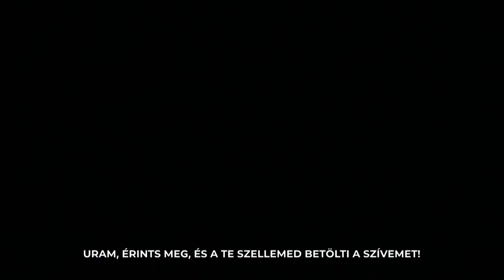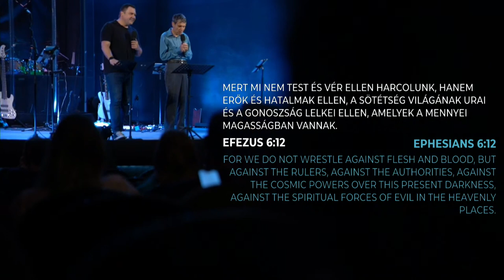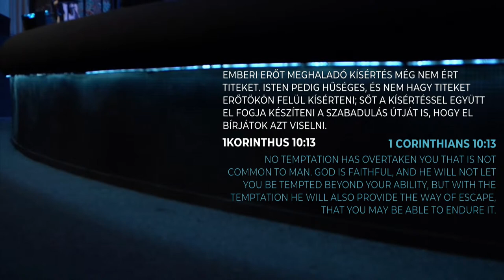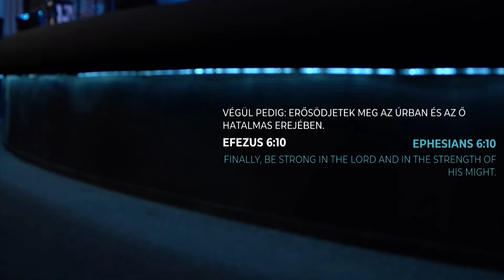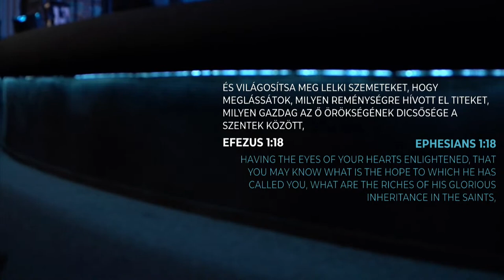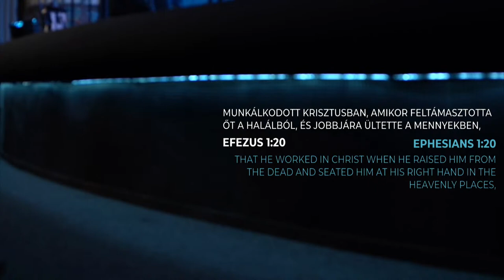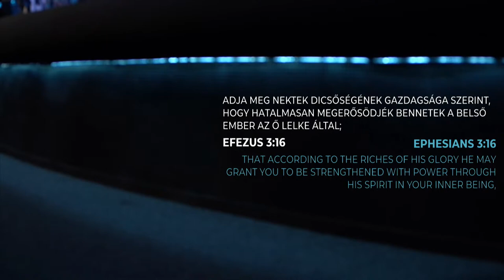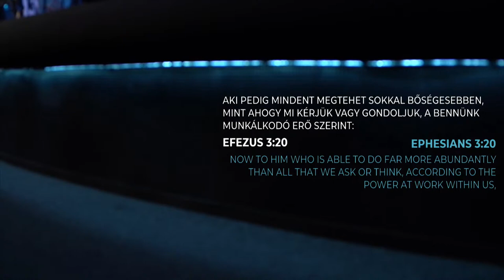Szellemi harc 1. | Németh János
Spiritual Warfare 1.

Meg kell értenünk, hogy lelki harc van, valóságos és igazán ott dől el minden. Látnunk kell, hogy Isten akar adni nekünk erőt a küzdelemhez, hogy megerősödjön a belső emberünk. S legyünk tisztában azzal is, hogy mindig szükségünk van erőre. Ha erős vagy, akkor azért, hogy a helyeden maradj. Ha nem, azért hogy megerősödj.

A tanítás az Efézus 6:10. alapaján a SZELLEMI HARC sorozat részeként hangzott el 2023. június 7-én.

We need to understand that there is a spiritual war raging that is real and where everything gets decided. We need to see that God wants to give us strength for the battle so that our inner man would get strengthened. We need to know that we always need strength - if you are strong then in order to remain strong and if your aren't strong then in order to become strong